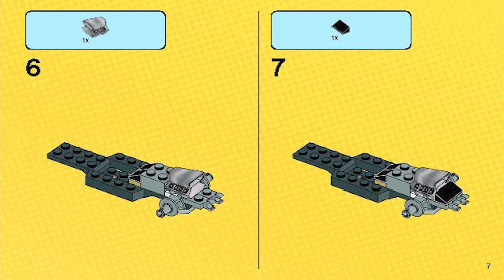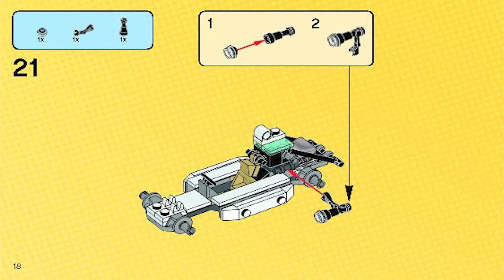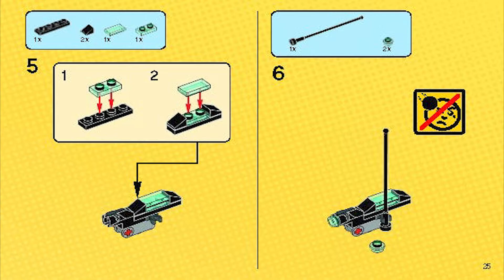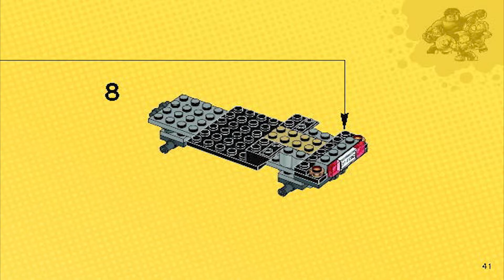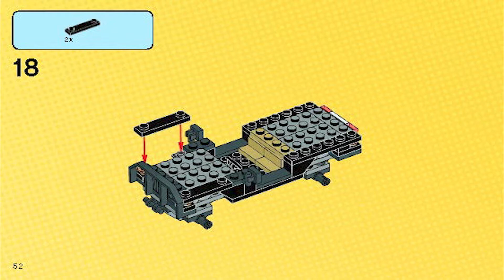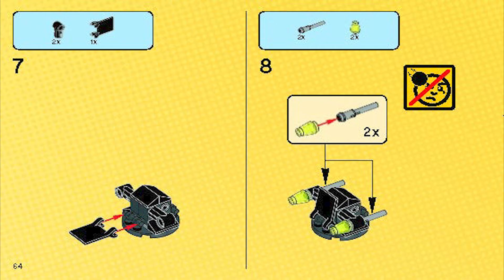LEGO Instructions | Marvel | 76030 | Avengers Hydra Showdown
These LEGO Instructions 76030 - Avengers Hydra Showdown will guide you through how to build Marvel’s Avengers: Age of Ultron 76030

Pieces: 220

Price: 19.99 / 19.99 / 19.99

Minifigures: 3